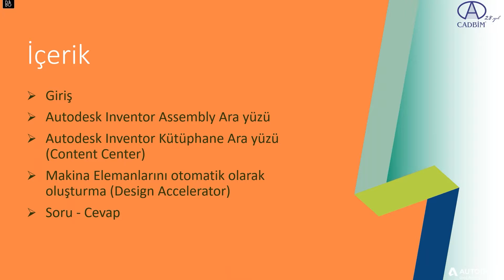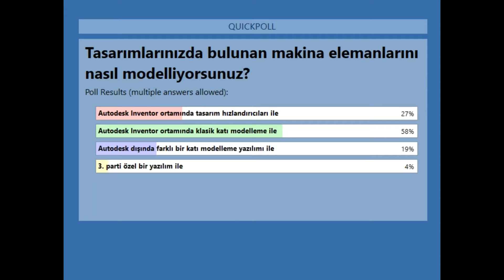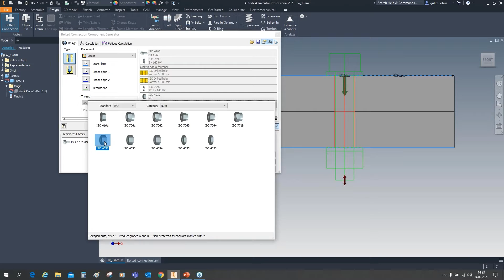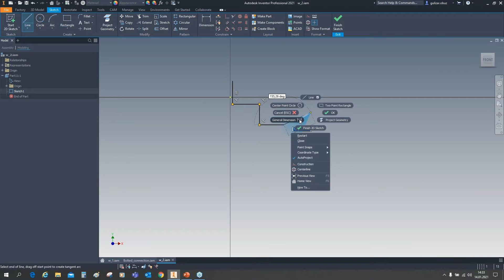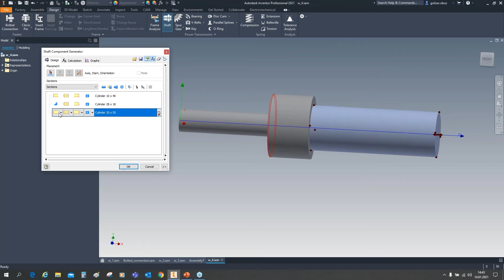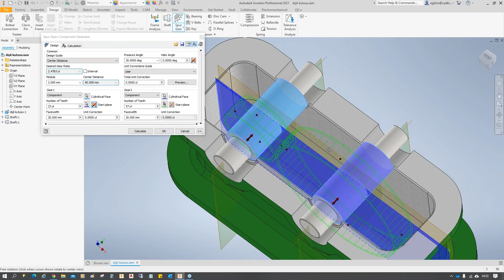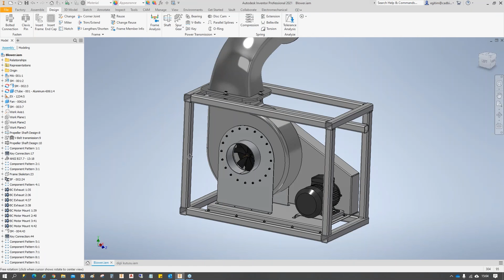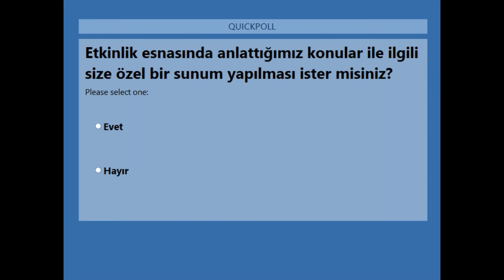Autodesk Inventor “Tasarım Hızlandırıcı” aracı ile makina elemanlarınızı daha kolay modelleyin..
Makina elemanlarının standartlara uygun hesaplanması ve 3 boyut modellenmesi tasarım sürecinde vakit harcanan çalışmalardır.Autodesk Inventor ortamında çok kısa sürede istediğiniz ölçülerde makina elemanlarının hesabını yapıp katı modelini otomatik oluşturabilirsiniz.Bu eğitimimizde uygulamalı olarak Design panelinin kullanımını anlatacağız.